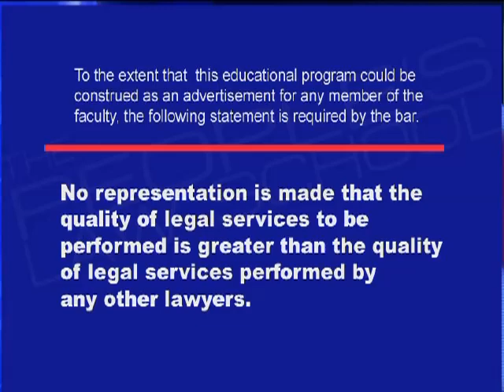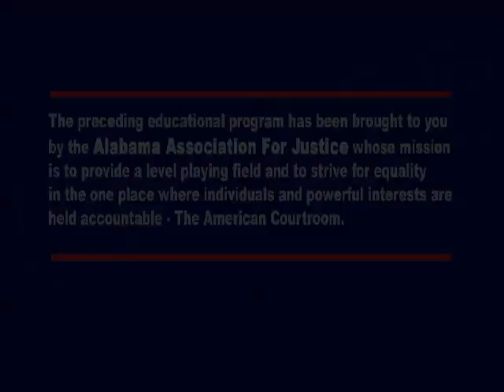The People's Law School - Alabama: Attorneys Clint & Delaine Mountain - Tort Law